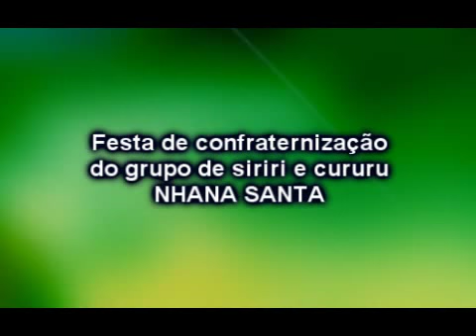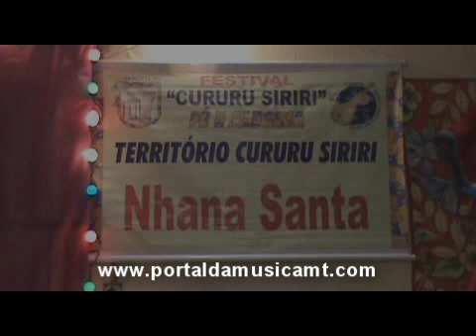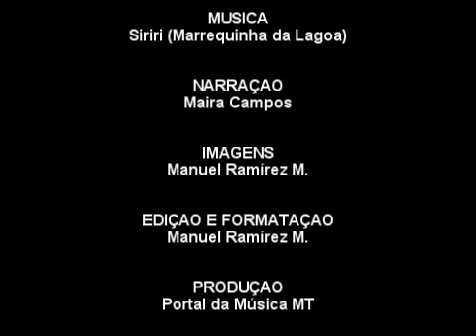Portal da Musica MT - grupo de siriri e cururu NHANA SANTA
Portal da Musica MT - Festa de confraternização do grupo de siriri e cururu NHANA SANTA Importante trabalho cultural e social realizado pela sua gestora Edenil Maria da Silva